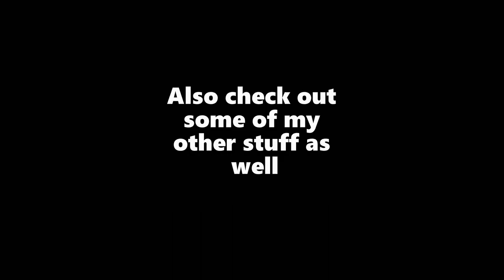Based Danish comedian destroys Sweden on TV – Part 5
The original videos of "Tæt på Sandheden" were removed prior to the Swedish elections. ( ͡° ͜ʖ ͡°)

Special thanks to Thorstein, you did a good work with that.